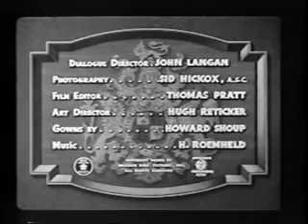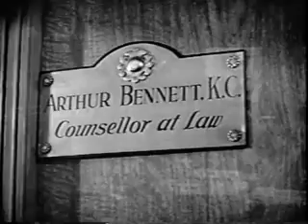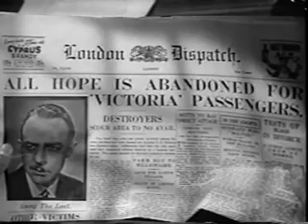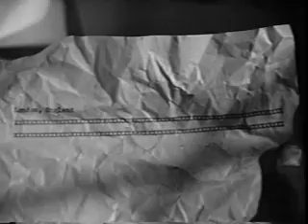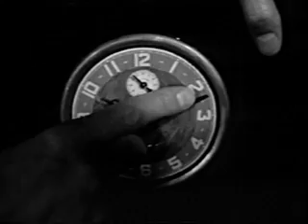British Intelligence (1940)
Although the home of cabinet minister Arthur Bennett is a hotbed of spies, moles, and double agents, no one knows the true identity of notorious German spymaster Strendler.